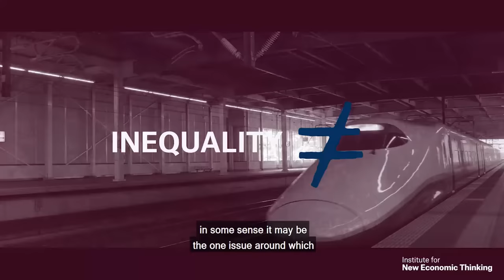Inequality 101 | Trailer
Recent events are teaching us a lot of hard lessons about inequality, but how did we get here?
Branko Milanovic & Arjun Jayadev are helping pull back the curtain with our series Inequality101.

Inequality, in many ways, may be the biggest question of our times. And yet it is a topic that is still underexplored in conventional economics curricula. In this five-part lecture series, economists Arjun Jayadev (@AzimPremjiUniversity) and Branko Milanovic (@GradCenterCUNY) break down what inequality is, how we measure it, why it exists, and how to address it.